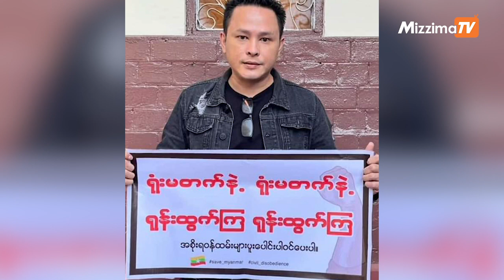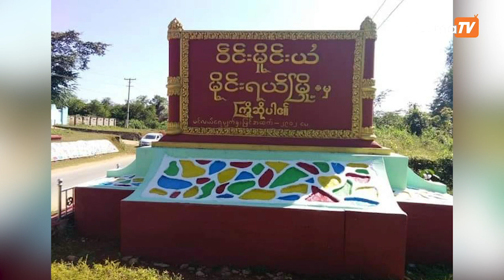ဩဂုတ်လ ၂၉ ရက်နေ့၊ ည ၉ နာရီအထိ နောက်ဆုံးရ သတင်းများ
− သရုပ်ဆောင် မင်းမော်ကွန်း နေအိမ်ကို စစ်ကောင်စီ ချိတ်ပိတ်သိမ်းဆည်း

− ဂန့်ဂေါမှာ ကင်းပုန်းဝပ်ပြီး တိုက်ခိုက်မှုကြောင့် စစ်ကောင်စီတပ်သား ၃ ဉီး သေဆုံး

− ရန်ကုန်မြို့ အင်းလျားကန်အတွင်း ခုန်ချပြီး သေဆုံးနေတဲ့ အမျိုးသား ရုပ်အလောင်း ပြန်လည်တွေ့ရှိ

− မိုင်းရယ်မြို့နယ်မှာ DKBA ခွဲထွက်အဖွဲ့က ငွေပေးပြီ တပ်သားစုဆောင်းမှုတွေ ပြုလုပ်နေ

ပရိသတ်တွေကို နေ့စဥ်သတင်းနှင့် သုတ၊ရသကဏ္ဍစုံ တင်ဆက်နိုင်ဖို့ အပြင် လွတ်လပ်တဲ့မီဒီယာဖြစ်ရပ်တည်နိုင်ရန် ပရိသတ်များမှ member ၀င်ပေး‌ခြင်းဖြင့်ထောက်ပံ့ကူညီပေးဖို့ ဖိတ်ခေါ်ပါရစေ.
Member ၀င်ရန် Mizzima TV YouTube Channel  ရဲ့ထိပ်ဆုံးတွင် JOIN ကို နှိပ်ပြီး၀င်ရောက်နိုင်သလို Mizzima TV မှတင်ဆက်ပေးနေသည့် Youtube Video တိုင်းတွင်လည်း Channel Logo ဘေးတွင် အလွယ်တကူတွေ့နိုင်ပါတယ်.